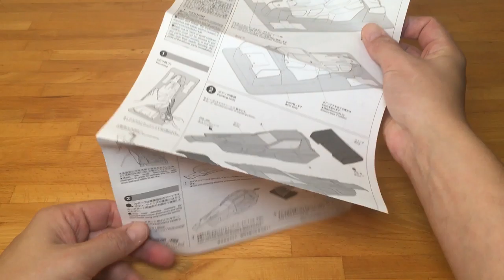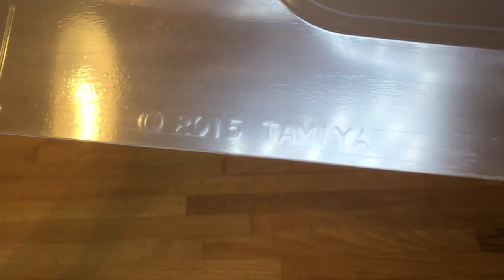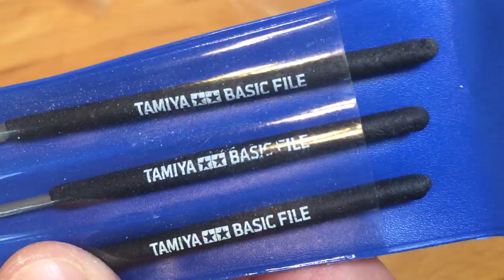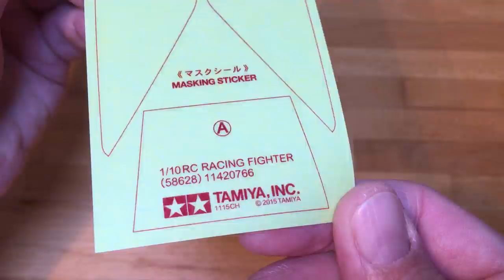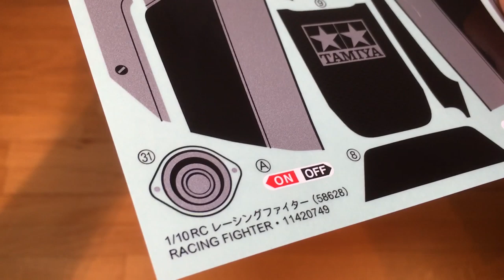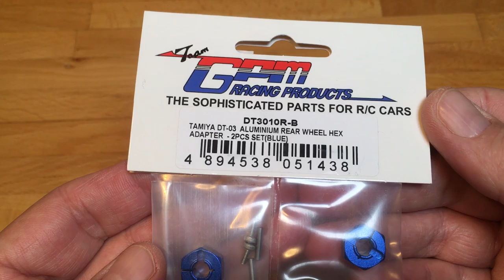Tamiya DT-01/02/03 Project #10: Finishing the Tamiya Racing Fighter (DT-03) Body, Wheels, Tires!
Welcome to a special episode of the Tamiya DT-01, DT-02 and DT-03  Project: Final steps and final result of the upgraded Tamiya DT-03 Racing Fighter
1/10 2WD Buggy 2016 (Tamiya 58628)!

In this series we will be building the Tamiya Mad Bull 58205 (DT-01 Chassis), the Tamiya Sand Viper 58374 (DT-02 Chassis) and the Tamiya Racing Fighter 58628 (DT-03 Chassis) and do comparisons and a number of upgrades along the way. We might even have a look at some of the Grasshoppers, Hornets and a few other DT Buggies along the way.

Whenever I have a video for this series, it will be available Sunday.

None of the buggies will be build stock and this video series is no intended for instructional purposes. Every detail of all three buggies have already been carefully planned and all optional parts and electronics have already been selected and purchased.

There will be none of the usual guiding and explanatory texts in the videos, no color optimization and no time lapse. Videos are only targeted at fellow Tamiya fans. Sometimes it's time to let the raw images speak for themselves and just enjoy the RC car. The world is hurting and spinning faster and faster. People are suffering. But a little hobby time can allow us a short welcomed break from it all. Some peace. Sit back and relax. Pure RC building ... with a little music added (feel free to turn down the volume of the video and put on your own favorite music while you are watching).

Hope you will follow along! Next episode coming up soon!

You can find more information, a list if the DT-01/02/03 family and the stock specifications of each individual model from this build series in the first three parts of this series:

Optional Parts & Upgrades (this particular unit):
- Tamiya Anaerobic Gel Thread Lock 54032 (Hop-Up Option OP-1032)
- Tamiya Ceramic Grease 87099
- Tamiya PS-16 Metallic Blue Polycarbonate Paint
- Tamiya 19T 0.8 Mod Steel Pinion Gear 54629 (Hop-Up Option OP-1629)
- Tamiya Hard Turnbuckle Shafts 53942 (Hop-Up Option OP-942)
- Tamiya DF-02 Universal Shafts Hop-Up Option 53791 (Hop-Up Option OP-791)
- Tamiya DT-02 Limited Slip Ball Differential Set 53863
- Tamiya DT-02 Aluminum Motor Mount 53831
- Tamiya DT-02 5x45 mm Light Weight Tubes (for Gears)
- Tamiya DT-02 MS Full Ball Bearings
- Tamiya DF-03 Aluminium Shocks w/ DT-02 MS white springs
- Tamiya DT-03 Carbon Damper Stay Front 54562 (Hop-Up Option OP-1562)
- Tamiya DT-03 Carbon Damper Stay Rear 54563 (Hop-Up Option OP-1563)
- Tamiya 2WD Astral Dish Front Wheels 60/19 51205
- Tamiya 2WD Wide Grooved Front Tires 60/19 51207
- Tamiya Large Dish Rear Wheels 62/35 53881
- Tamiya High Density Spike Rear Tires K 62/35 51241
- Tamiya TBLM-01 Sensorless Brushless Motor 16T 7435098
- Tamiya TBLE-01 Sensorless Brushless ESC 100A
- Sanwa/Airtronics RX-371W 2.4G Receiver
- Amewi/AM Racing 6208MG 8.2Kg 0.07sec Digital Servo 28916
- GPM Racing DT-02/03 Aluminium Rear Knuckle Arms Set DT3022
- GPM Racing DT-02/03 Aluminium Front Knuckle Arms Set DT3021-B
- GPM Racing DT-02/03 Aluminium Front C-Hubs Set DT3019
- GPM Racing DT-02/03 Aluminium Rear Wheel Hex Adaptor Set DT3010R-B

Note:
The car here still needs some final adjustments off camera, like camber, toe-in/out, differential adjustment, and a few new parts some day too, like a driver, steering turn buckles, other sets of tires and wheels etc. But it's alright for now. My DT-02 MS/Sand Viper got a good matching DT-03 'MS'/Racing Fighter friend at last which was the plan from the beginning.

NordicRCVisions Statement
This video features homemade footage of my own Tamiya RcCar, TamiyaDT02MS TamiyaDT02 TamiyaRacingFighter TamiyaNeoFighter TamiyaDT03 from my personal RC collection.